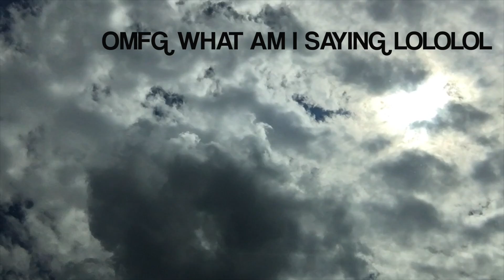DRIVING WITH BKELZ | Bryan K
hope u guys enjoyed! share this if u did...i love u all

P.S. - i have a really fun video coming your way...!

SOCIAL LINKS!! ♡